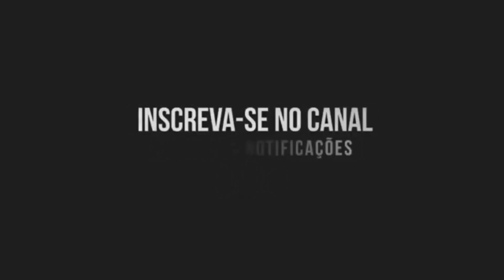AUTOMOTIVO SATISFAÇÃO - DJ GEOVANE OFICIAL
canaldofunk AUTOMOTIVO SATISFAÇÃO - DJ GEOVANE OFICIAL